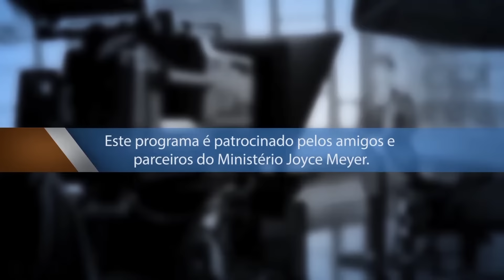A VIDA INTERIOR -1 | Joyce Meyer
Com o que Deus realmente se importa? Descubra o que o faz sorrir e como você pode ser uma bênção maior para Deus em sua vida cotidiana!